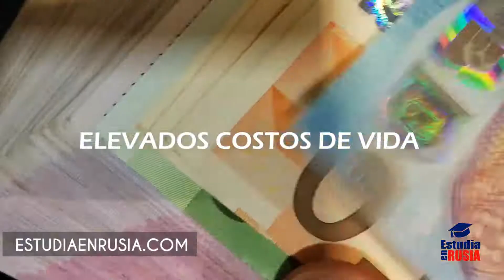¿𝑬𝒔 𝒅𝒊𝒇𝒊́𝒄𝒊𝒍 𝒆𝒔𝒕𝒖𝒅𝒊𝒂𝒓 𝒆𝒏 𝑹𝒖𝒔𝒊𝒂?✈️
Rusia es un país que ofrece una oferta estudiantil muy diversa para jóvenes latinoamericanos,ademas,En Rusia, se puede obtener un conocimiento profundo y fundamental en todas las áreas de estudio, Rusia es uno de los pocos países que ofrece a los extranjeros la posibilidad de estudiar gratuitamente con una educación superior.🎓